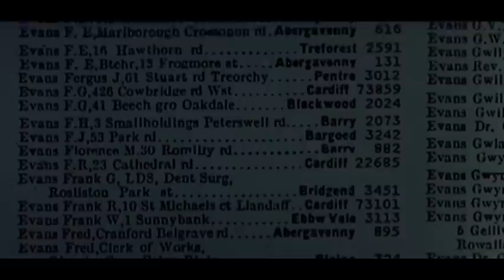THE ENGLISHMAN WHO WENT UP A HILL (1995) Titles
Love this intro to Christopher Monger's 1995 comedy.